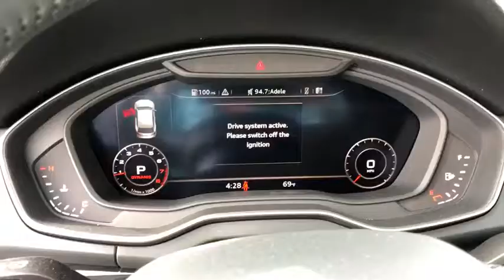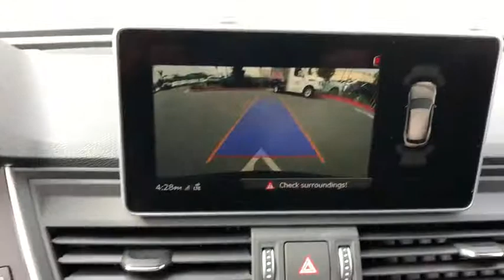2019 Audi Q5 Oxnard, Ventura, Camarillo, Thousand Oaks, Santa Barbara, CA AX04476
Mythos Black Metallic New 2019 Audi Q5 Available in Oxnard, California at DCH Audi Oxnard. Servicing the Ventura, Camarillo, Thousand Oaks, Santa Barbara, CA.
2019 Audi Q5 Premium Plus - Stock#: AX04476 - VIN#: WA1BNAFY0K2073271